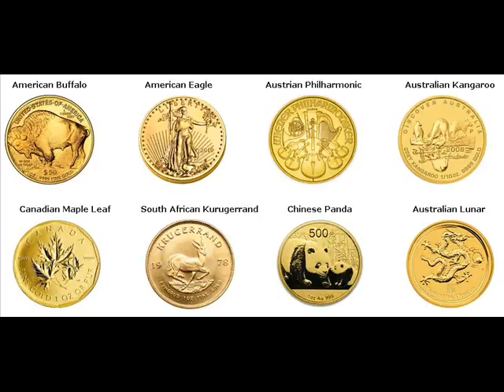Rare Gold Coins For Sale Freiburg im Breisgau Germany